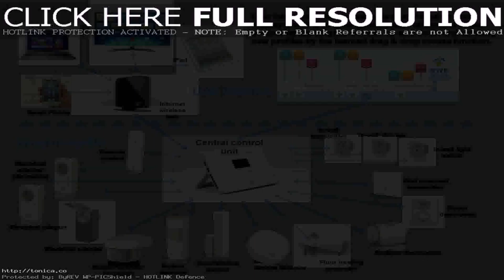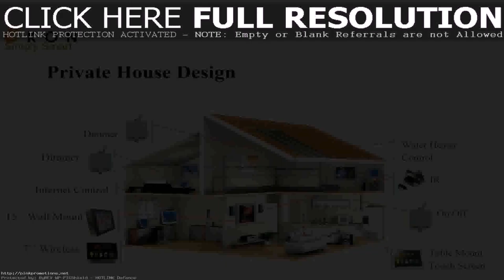Kerala Home Design Plan And Elevation - Gif Maker DaddyGif.com (see description)